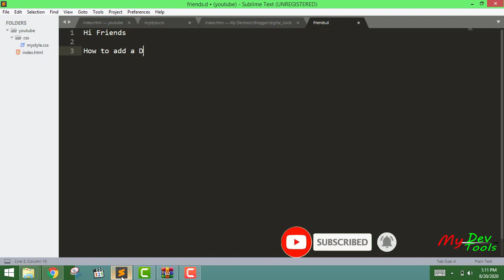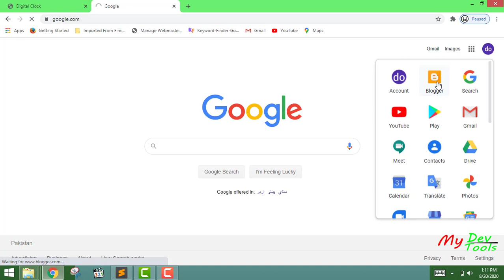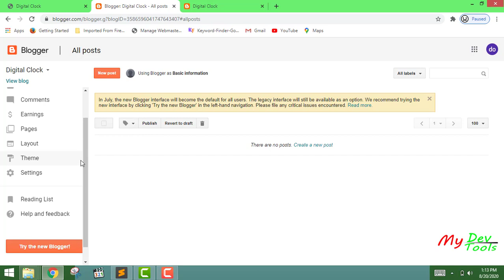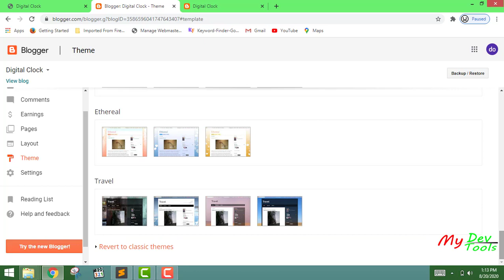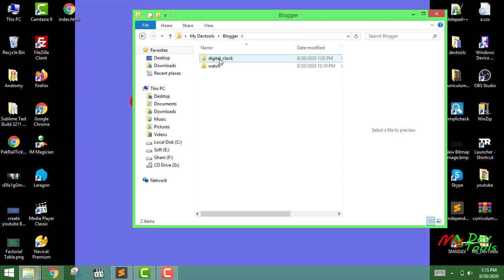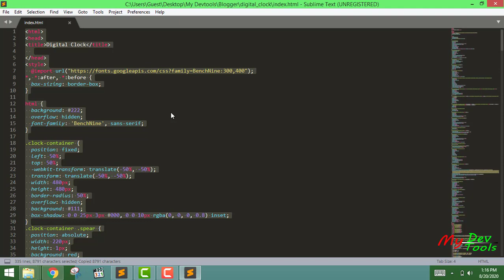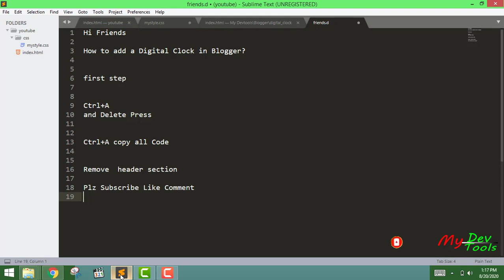How to add Analog Clock in blogger Analog Clock Theme integration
In this video we are integration Analog Clock in Blogger